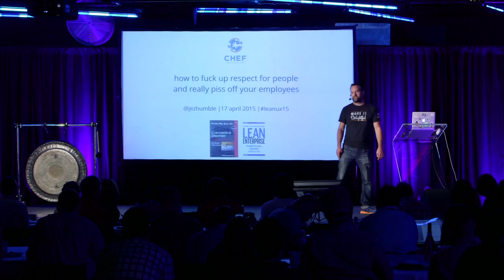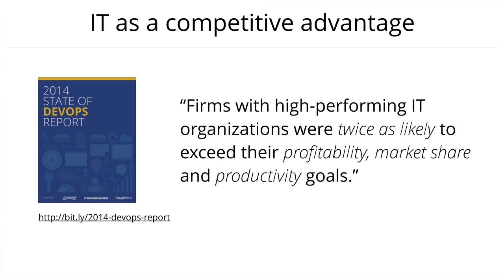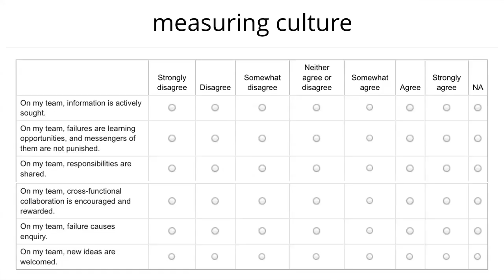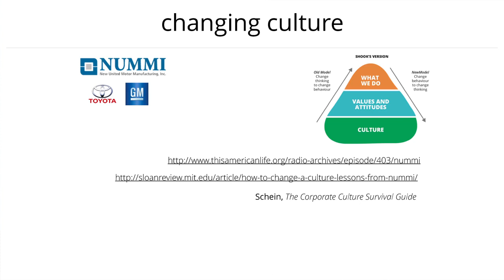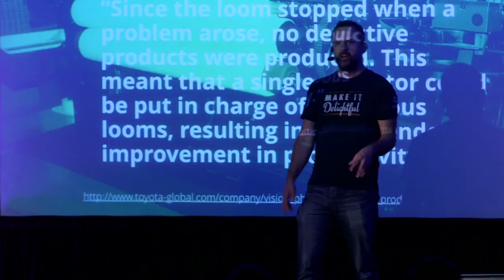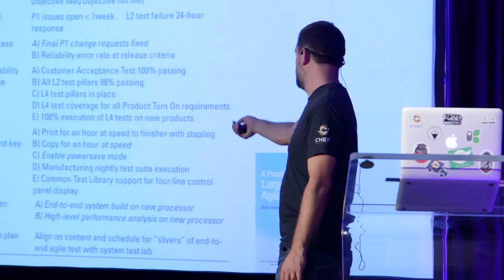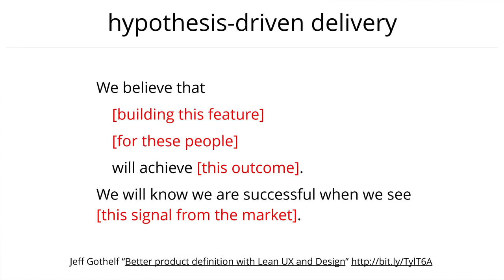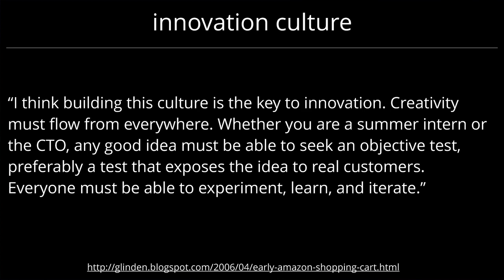How to Fuck Up Respect for People & Really Piss Off your Employees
Recording of my talk at Lean UX NYC in 2015